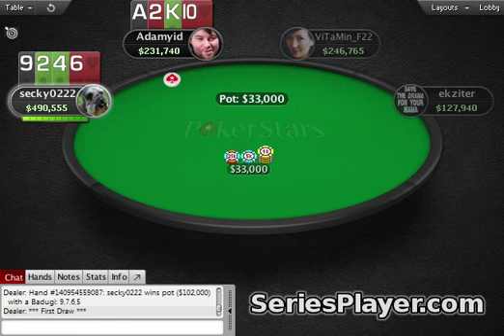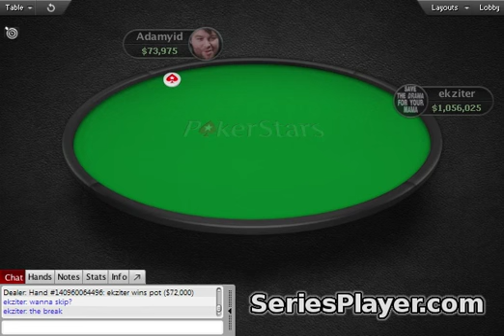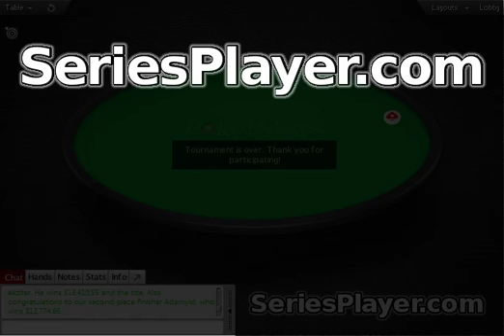[WCOOP 2015] Event #33: $700 FL Badugi {Championship}, $50K Gtd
★ CURRENT VIDEO INFO ★
[WCOOP] World Championship of Online Poker 2015 (September 6-27).
WCOOP-33: $700 FL Badugi Championship, $50K Guaranteed final table replay.

★ CURRENT TOURNAMENT INFO ★
Guaranteed Prize Pool: $50,000.00
Game Type: Badugi
Buy-In: $700.00
Total Entries: 113
Prize: $75,145.00
Places Paid: 16
Tournament Start: 16 Sep 08:00
Tournament End: 17 Sep 13:01

★ CURRENT TOURNAMENT RESULTS ★
1. ekziter (Belarus): $18,410.55
2. Adamyid (United Kingdom): $12,774.65
3. secky0222 (Japan): $9,768.85
4. ViTaMin_F22 (China): $6,763.05
5. JasonMercier (Canada): $4,884.42
6. Jamie Keeler (United Kingdom): $3,757.25
7. Kroko-dill (Russia): $3,005.80
8. Gambler4444 (Austria): $2,254.35

★ WHAT DO I WANT? ★
I made some video replays in the past. But today I don't have any reasons to continue doing it. If you're interested in this project check out my CROWDFUNDING video
And remember: recording it, editing it, typing information in description is taking time.

★ CROWDFUNDING INFO ★
It's not like charity. It's different. It's more like you're giving me a job. It's like you hire me for making WCOOP 2015 videos.

★ BE ACTIVE ★
► Which tournaments you want to be recorded?
► What game is the most (least) interesting for you to watch?
► Do you need any background music or silence is good enough?
► Do you have any ideas or suggestions?
► What can I do better?